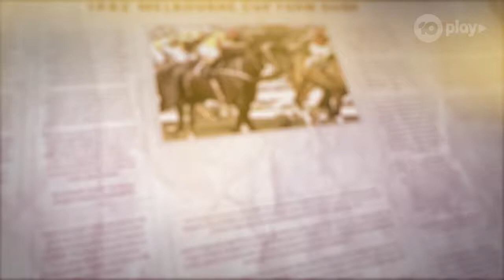Gurner's Lane Stunning 1982 Melbourne Cup Victory | Melbourne Cup Carnival | Channel 10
Gurner's Lane, the winning villain of the 1982 Melbourne Cup who upset everyone by beating favourite Kingston Town.

Mick Dittman steered Gurner's Lane to victory beating the unbackable favourite Kingston Town.

The Melbourne Cup Carnival is one of the leading sporting events in the world. It’s about the people and that awesome Aussie spirit. The racing and the quality and power of the athletes, both equine and human.